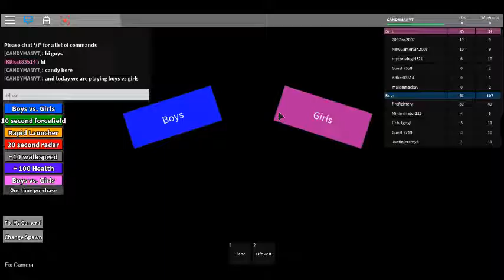TEAM DEATHMATCH! - Roblox Boys Vs Girls